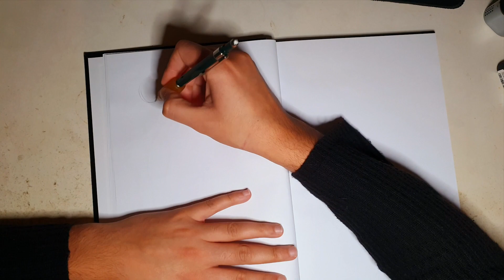How I draw the male and female figure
Goals
1000 sub - Booty reveal
5000 sub - Voice reveal
10000 sub - Nipple reveal
100000 sub - eyes reveal
500000 sub - Body reveal
1000000 sub - face reveal
10000000 sub - D...k reveal